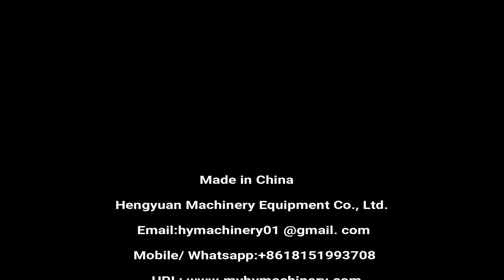VFFS Back side Bag Packing Machine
VFFS Vertical Forming Filling Sealing Pouch Packaging Machine for Liquid Paste Cream Sauce Bag Packer

◆Multilingual Name
立式液体包装机 عمودي آلة التعبئة السائل vertikaalne vedelik pakendamis - masin вертикална течност с машина maszyny do pakowania pionowej cieczy vertikale flydende emballerings - maskine vertikale flüssigkeit verpackungsmaschine вертикальные жидкость упаковочные машины machine d'emballage vertical de liquide pystysuora neste pakkaus - kone 수직 포장 기계 Verticale machine voor de verpakking van vloeibare vertikální tekuté balení stroj lichid de împachetat robotul verticală Vertical máquina de embalagem líquida 垂直方向の液体充填機 vertikala flytande förpacknings - maskin navpična tekoči pakirni stroj แนวตั้งเครื่องบรรจุของเหลว Liquido maquina de envasado vertical κάθετη υγρά μηχανής συσκευασίας függőleges folyékony csomagoló gép liquido verticale macchina da imballaggio Máy đóng gói chất lỏng dạng tháp 立式液體包裝機

◆VFFS Packing machine details

☛Features:
1.Suitable for packing liquid products, such as sauce, cream, paste, detergent etc.
2. Auto feeding, measuring, filling, making bags, sealing, cutting and printing embossing codes.
4. Servo motor control, more precise and faster.
5. Stainless steel contact part, auto photocell tracking.

☛Main performance
The machine is equipped with a microcomputer control system to achieve automatic measure of the length of a packaging film, automatic memory of previous packing parameters and intelligent fault diagnosis, a menu-type operation interface with operation promotion and a high-precision pneu-matic pump for quantiztion, and features good tightness and adjustable quantization.

☛Applicable scope
This machine is applicable for automatically filling and packing liquid, and dense materials ( e.g. sauce material, soy sauce, edible oil, chilli sauce, satay sauce, milk, liquor and other liquids).

☛Technical parameters
1. Packaging speed: 15-35 Bag/Min
2. Bag-making size: L50-180mm W60-140mm
3. Sealing type: Back seal
4. Rated voltage: 220V
5. Measuring range: 20-300ml (Large volume can be customized)
6. Total power: 2.0KW
7. Overall dimensions: 880x1200x1750mm
8. Total weight: 300kg